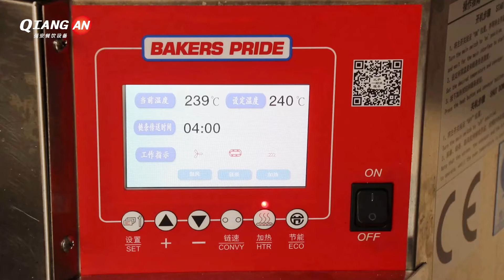how to make Creamy Mushroom Pasta?